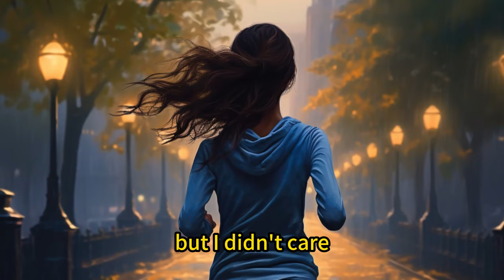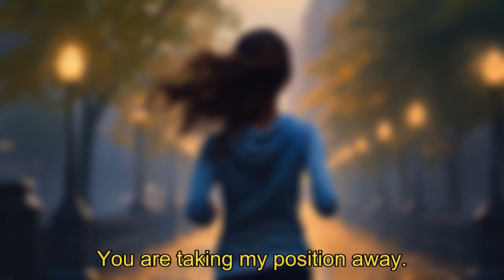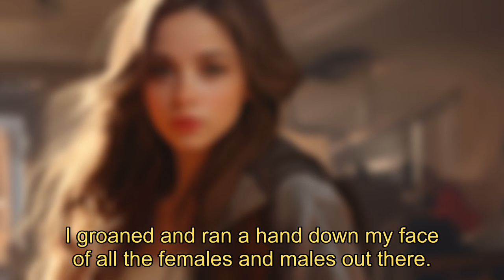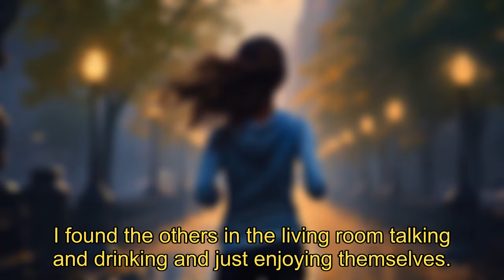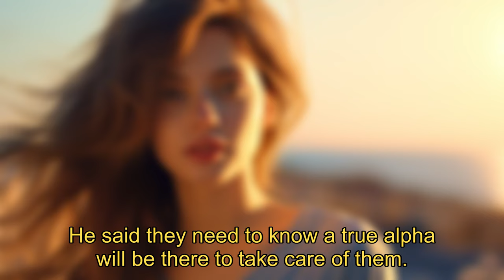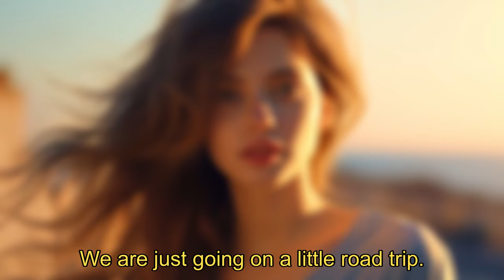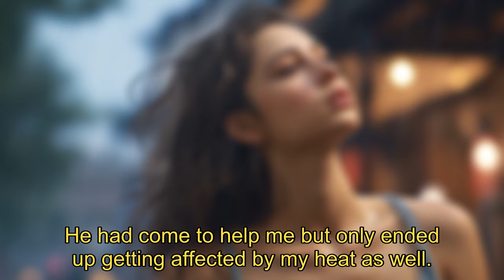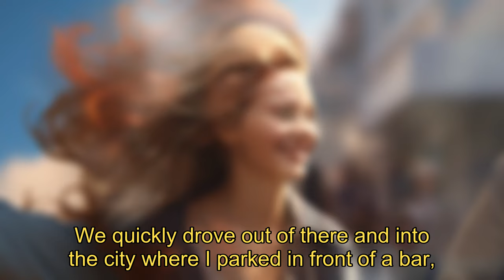Emotional Entanglement: Girl's Struggle to Break Free from Alpha's Influence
Join Pocket Werewolf Story for listening to An Alpha's Love And Fire Full AudioBook “Emotional Entanglement: Girl's Struggle to Break Free from Alpha's Influence.”

An Alpha's Love And Fire A Girl Who Didn't Want To Have More Contact With The Alpha Got Into Emotional Entanglement With Him

“How can you know that, when you haven’t even tried?” I asked her.
She sighed and looked at the ground for a moment, before turning back to me again, and I could see the pain in her eyes, how broken she looked. She might have gotten her mark removed, but she had lost herself. It was clear as day.
“I put my heart into everything I do,” she said. “I put my soul into it, and I can’t take that risk of trying because I know what will happen.”
“You don’t know,” I said.
“But I do. I do know.”
“Cecilia …”
“Don’t … Don’t give me some long speech about why I should give this a chance,” she said. “I can’t …”
“Why?”
“Because I will fall in love with you,” she said.
I stood there shocked, as I heard her say those words. It was everything I wanted. Her love. I wanted her to fall in love with me, because I could think of nothing better, and I knew she saw it in my eyes. She knew I wanted her love.
Lucian has wanted to find his mate for so long, but it never seemed like the Goddess wanted to bless him with one. He even hoped Angela might be his mate because she brought a light into his dark life that has been filled with tragedy and being used by his uncle to keep dark secrets and take care of things he did not wish to take care of. He uses other people to forget his pain, but one day when nothing seems out of the ordinary a stranger enters a life ... or he believes she is a stranger.
Cecilia knows what it means to have her heart ripped out of her chest ... Literally, and she refuses to ever let her heart feel anything for anyone again. She drowns herself in work, but when Lara, her luna, invites her to the castle, she meets her second chance, Lucian. She doesn't want him, but can't refuse him either, and Lucian is not one to give up. Can Cecilia ever overcome her fears? And what happens when Lucian's dark past won't stay in the past anymore?